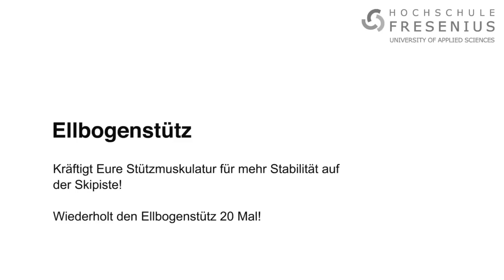Fit für die Skisaison! - "Ellbogenstütz" | Hochschule Fresenius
Damit ihr euch auf der Piste nicht verletzt zeigen euch die Studierenden des Bachelor-Studiengangs Physiotherapie der Hochschule Fresenius Frankfurt am Main ein paar Trainingseinheiten. Der „Ellbogenstütz“ trainiert zum Beispiel Rücken- und Bauchmuskulatur.